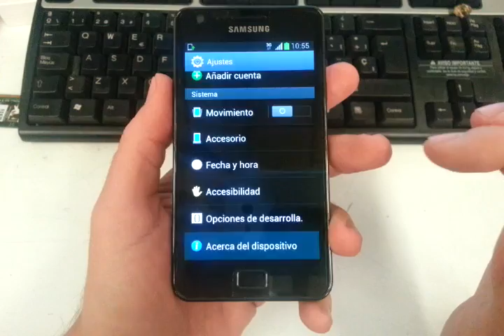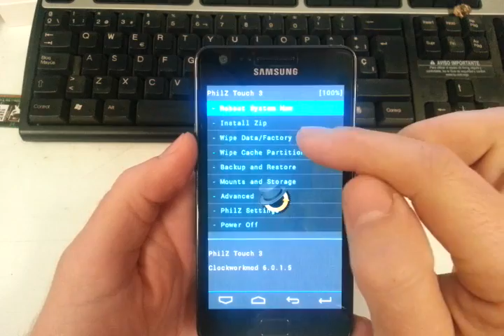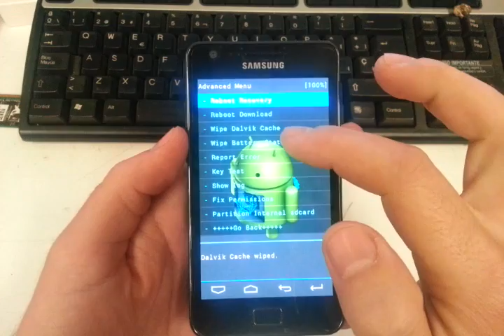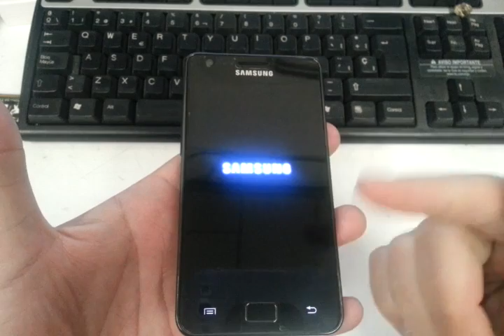Root Galaxy S2 JB 4.1.2 stock No BrickBug. PhilZ-cwm6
PhilZ-cwm6 - Safe Stock Based Kernel v3.5
Featuring PhilZ Touch 3.25 (Clockworkmod v6.0.1.8)